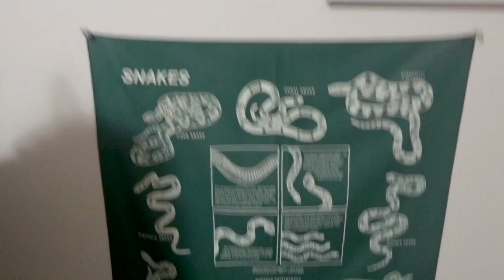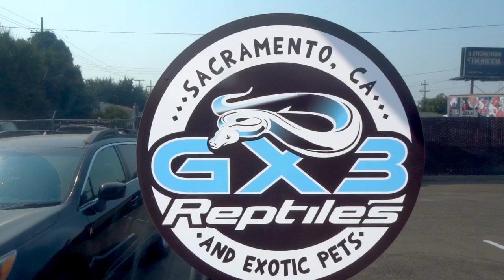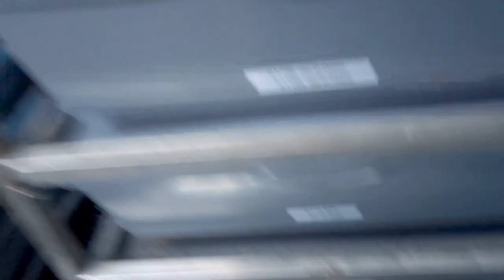How To Go Full-Time With Reptiles - Vlog #31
Many people want to make Reptiles their full-time career. Well here is some insight on how I managed to "go pro" with reptiles.